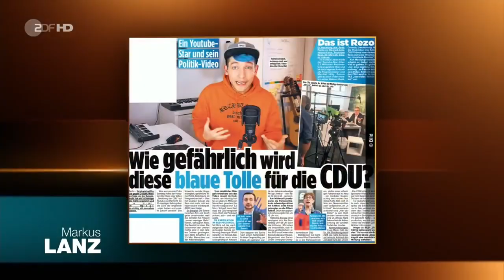Philipp Amthor wird Zerfi**t || YouTube Kacke || Ebon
Yo Leute, nach 4 Monaten hab ich mich auch mal wieder dazu entschieden etwas Hochzuladen.

Ich habe das Video zusammen mit Bommelman8905 und meinen Twitch Stream erstellt.

DAS VIDEO DIENT NUR ZU UNTERHALTUNG, ICH RUFE NICHT ZUM HASS BESTIMMTER PERSONEN ODER PARTEIEN AUF!

Das Originalvideo gehört zu 100% ZDF!